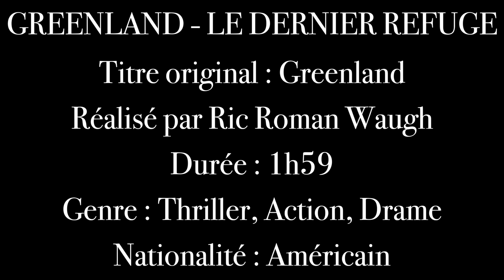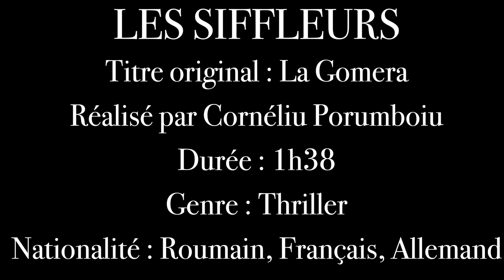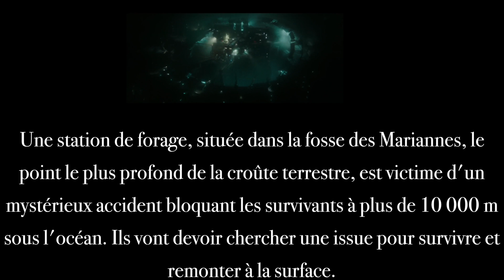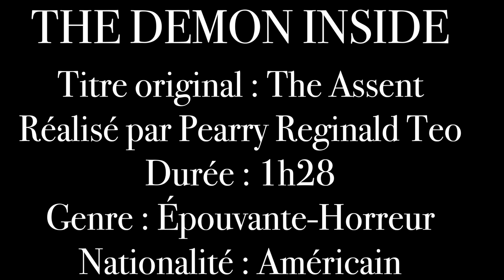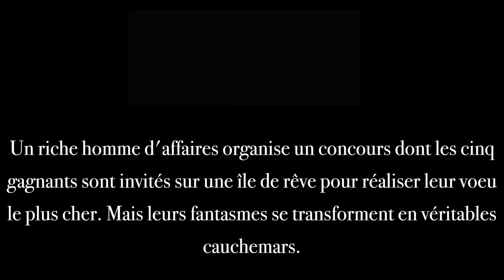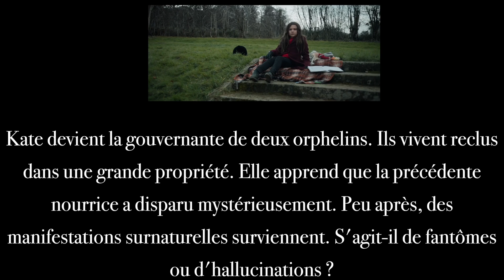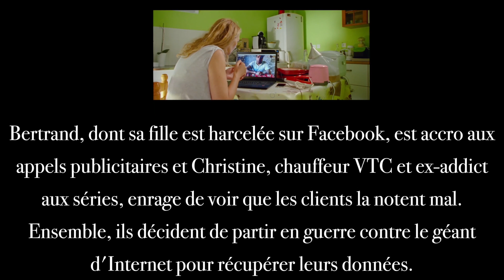Calendrier de l'Avent 24 décembre Flop 10 des films de 2020 by Christelle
Aujourd'hui, c'est au tour de Christelle de vous présenter son Flop 10 des films de 2020.

Bon visionnage !